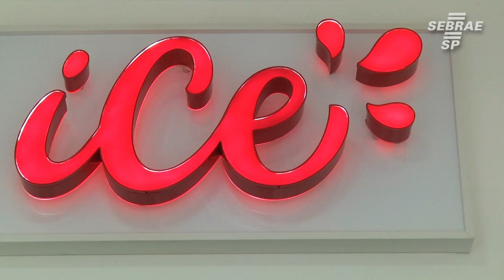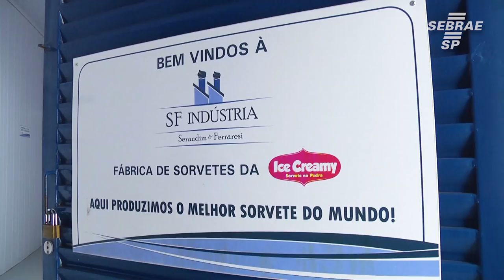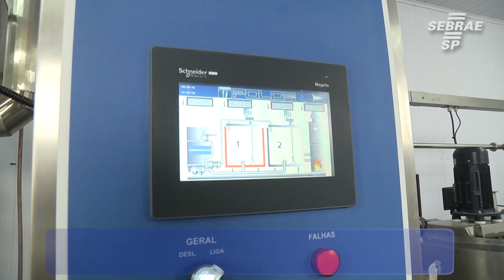Conheça a história da Ice Creamy, sorveteria consolidada no Brasil- Bate Papo Empreendedor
Emmerson começou a empreender cedo, com 11 anos ele vendia sorvete em um carrinho na rua. No ano de 2006 ele viu uma reportagem na televisão em Campos do Jordão uma pedra congelada. Ele estudou e em 2013 ele resolveu abrir seu próprio negócio.

Quer saber mais sobre essa história? Confira em mais um episódio do Bate-Papo Empreendedor.